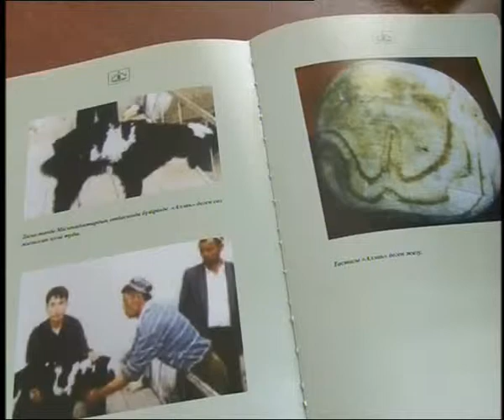Новости в 16:00 (выпуск от 10.07.2014)